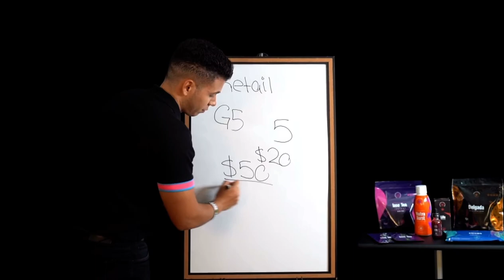What is TLC’s G5 Challenge? by Jason Rodriguez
I’m this short video Jason Rodriguez will explain what the G5 challenge is.